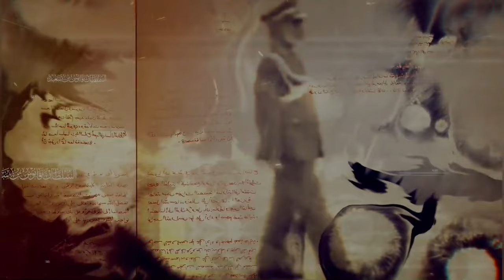سَيَظَلُّ ذِكْرُكَ خَالِدًا فِي قَلبِنَا .. قابوس بن سعيد 🇴🇲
سَيَظَلُّ ذِكْرُكَ خَالِدًا فِي قَلبِنَا ...
مَهْمَا حَيينَا ذِكْرُكُمْ يَتَجَدَّدُ

قَابَوسُ عَلَّمْتَ المَوَاطِنَ والدُّنى ...
أنَّ الحَيَاةَ مَعَ الكِفَاحِ تُمَهَّدُ .